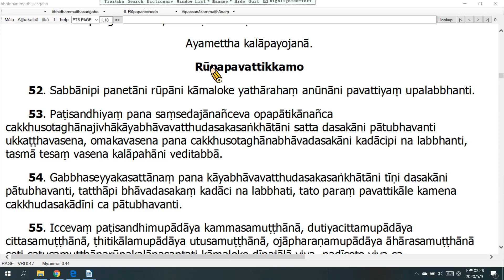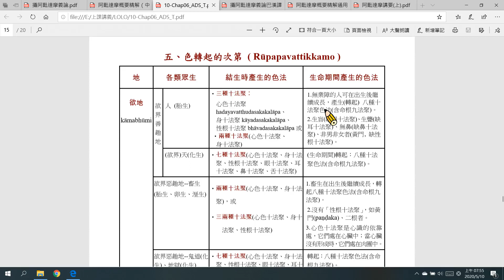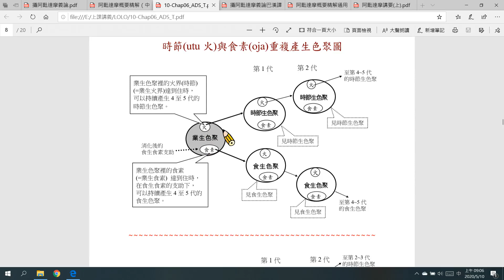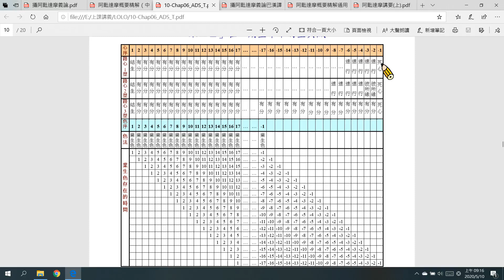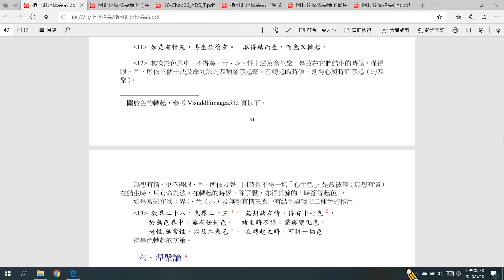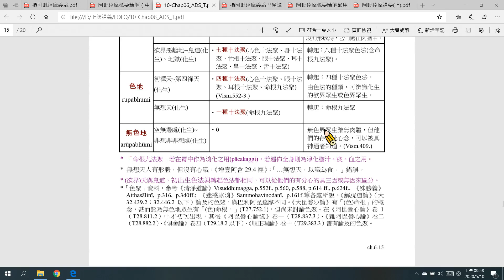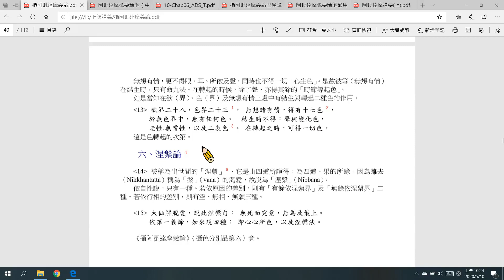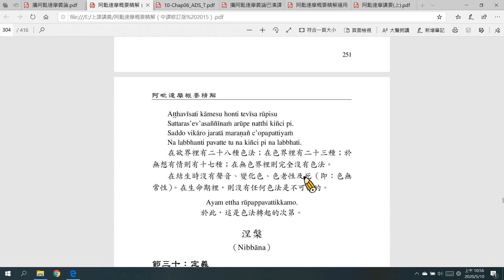6-5第六章 攝色分別品（色法轉起的次第）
介紹胎生、卵生、濕生及化生等四種出生的方式以及欲界、色界、無想有情三處的色法在結生時與在生命期裡這兩方面的轉起。